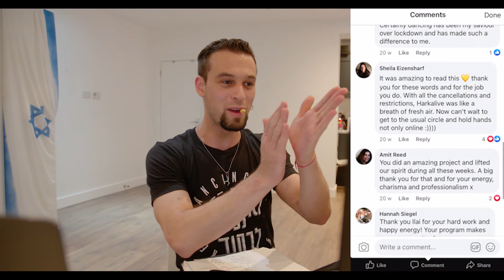HARKALIVE Interview 2020 - The story behind the project.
HARKALIVE - The story behind the project... A few months ago we started this worldwide project to bring us all together and keep our culture alive. Watch our interview recorded live from my home "dance" studio and share the love with the whole dance community.
Thank you for being part of HARKALIVE.

🎥 Director of Photography, Film and Editing: James Haslam
🎤 Idea and Production: Ilai Szpiezak